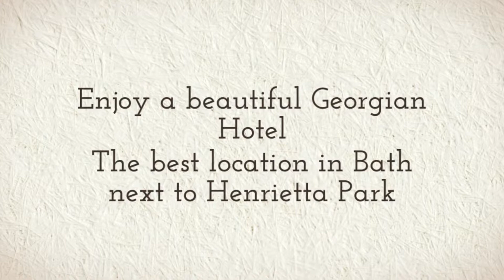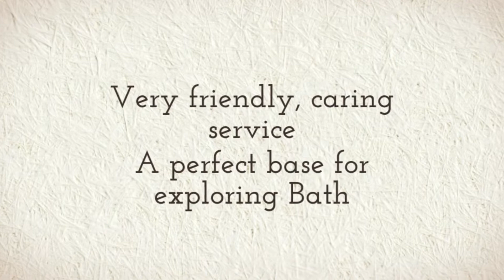The Kennard Hotel, Bath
Enjoy a stay at the wonderful Kennard Hotel. A Georgian Building in the heart of a Georgian City.